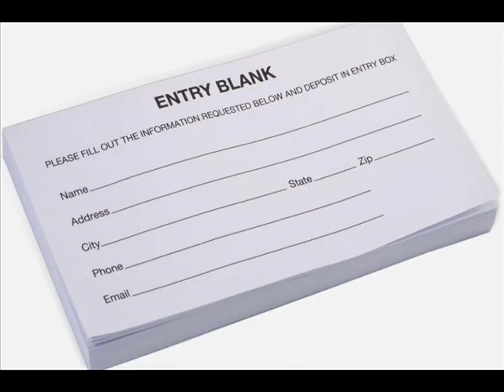Coyote Fresh Foods $250 Grocery Giveaway Drawing AUG 31st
Coyote Fresh Foods is giving away $250 in free groceries to one lucky winner at their one year anniversary celebration Saturday, August 31st !

Entering to win is easy…  Simply stop by the store, fill out an entry form, and drop your name in the box.

You can enter once a day every day up until a name is drawn.

With some of the best meats and meat selection in town, freshly prepared hot and cold foods deli department, and bakery… Coyote Fresh Foods is your best hometown choice.

They’re open 7days a week, 7am to 7pm, located in the old General Store Building at 410 E Main Street in downtown Quartzsite.

Simply Fresh Food and Friendly Service, Coyote Fresh Food.

This is the video rendering of the radio promotional spot being aired on KBUX 96.5 FM and Q105.9 FM broadcasting from Quartzsite, AZ.